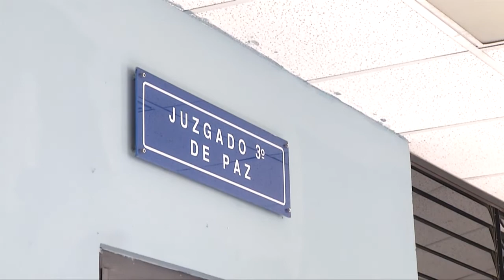Fiscal General buscará apelar a arresto domiciliario de ex ministro René Figueroa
El Fiscal General se refirió a varios temas, uno de ellos es que la fiscalía apelará el arresto domiciliar del exfuncionario René Figueroa.